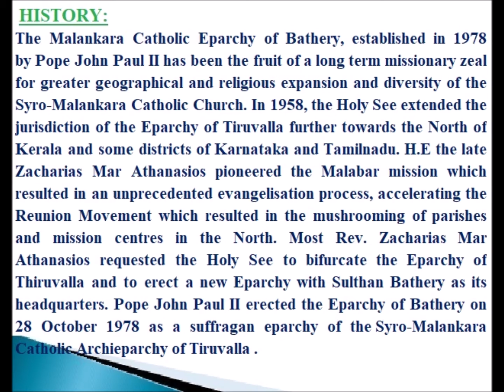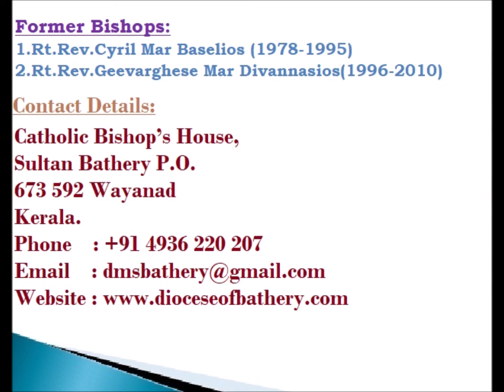CATHOLIC DIOCESES OF INDIA-72-Diocese of Bathery (Syro Malankara)catholicdiocesesofindia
Diocese of Bathery (Syro Malankara Rite)

The Malankara Catholic Eparchy of Bathery, established in 1978 by Pope John Paul II and formally inaugurated on 2 February 1979 has been the fruit of a long term missionary zeal for greater geographical and religious expansion and diversity of the Syro-Malankara Catholic Church. In 1958, the Holy See extended the jurisdiction of the Eparchy of Tiruvalla further towards the North of Kerala and some districts of Karnataka and Tamilnadu. His Excellency the late Zacharias Mar Athanasios pioneered the Malabar mission which resulted in an unprecedented evangelisation process, accelerating the Reunion Movement which resulted in the mushrooming of parishes and mission centres in the North. Most Rev. Zacharias Mar Athanasios requested the Holy See to bifurcate the Eparchy of Thiruvalla and to erect a new Eparchy with Sulthan Bathery as its headquarters. Pope John Paul II erected the Eparchy of Bathery on 28 October 1978 as a suffragan eparchy of the Syro-Malankara Catholic Archieparchy of Tiruvalla .